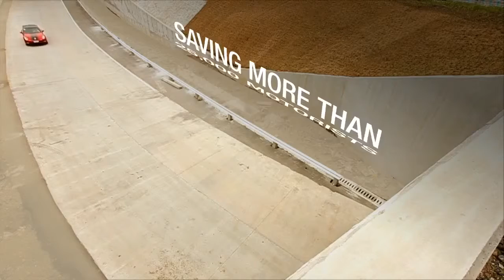MCX - Praise Realty